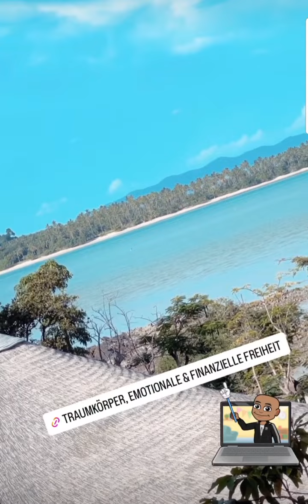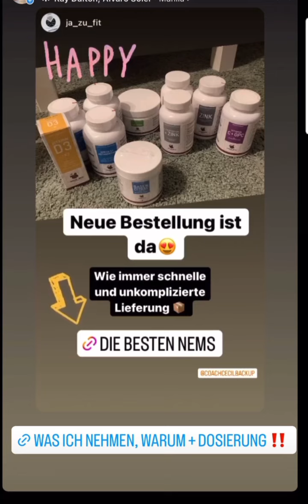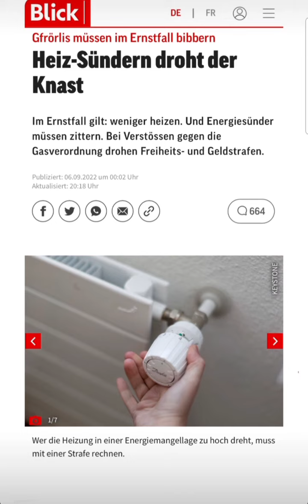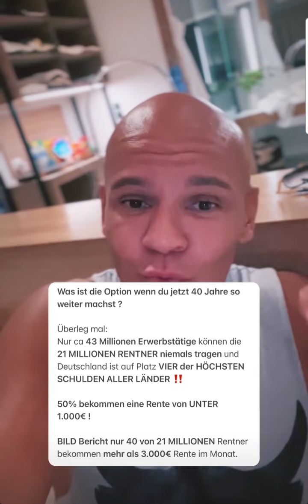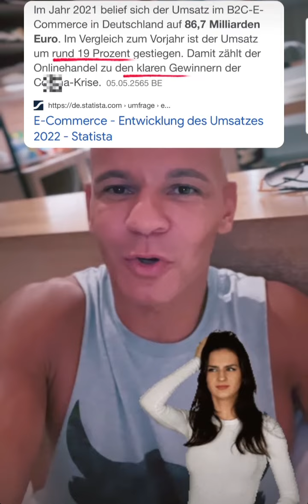Coach Cecil instagram Stories vom 09.09.2022